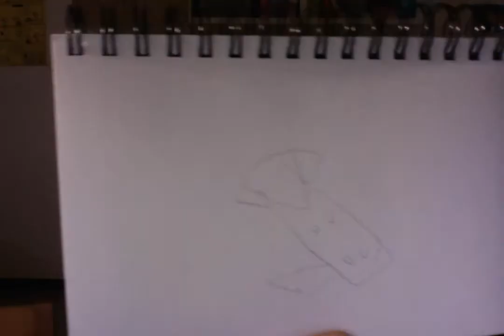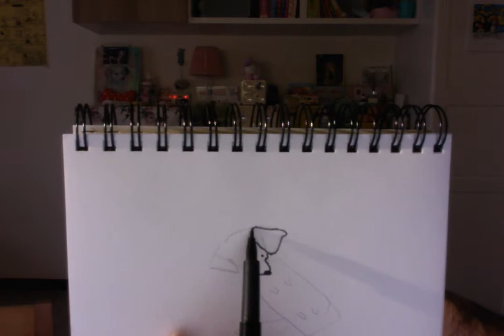vianne art simple drawing #1 l Dachshund